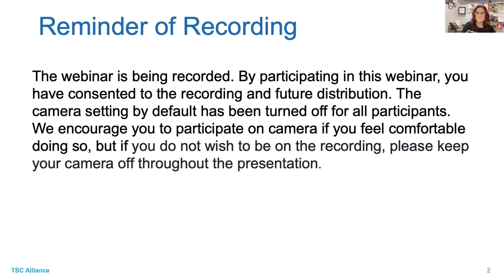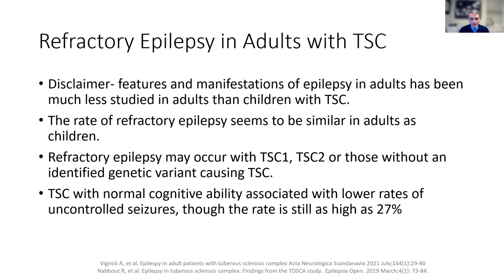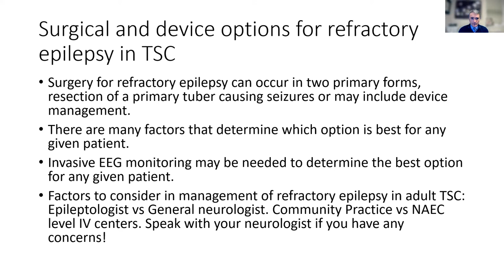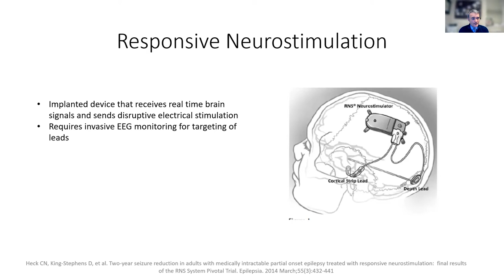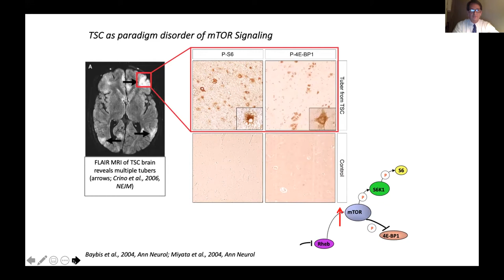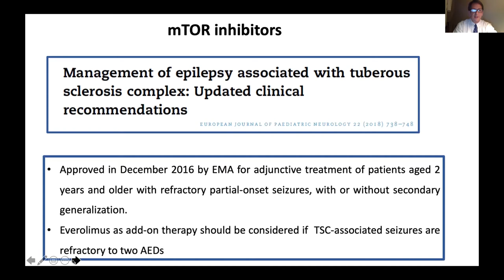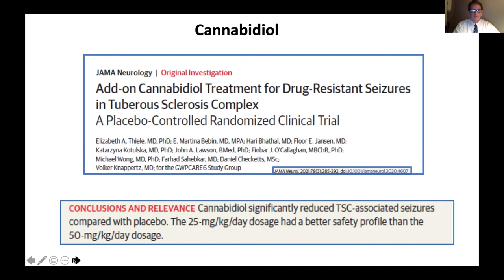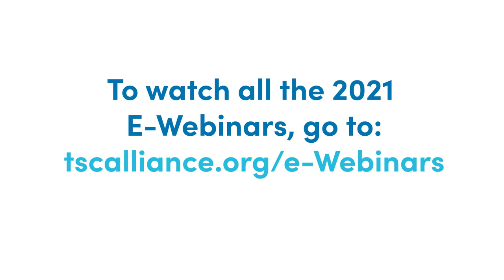LIFE STAGES: Refractory Epilepsy in Adults with TSC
Presented by: Peter Crino, MD, PhD, TSC Clinic Director at the University of Maryland Medical Center, Chair of the TSC Alliance Board of Directors and Derek Bauer, MD, TSC Clinic Co-Director at the University of Virginia (UVA) Tuberous Sclerosis Clinic.

Drs. Crino and Bauer present on refractory epilepsy in adults with TSC whose seizures currently aren’t controlled by medication.

The 2021 E-Webinar Series is presented by Greenwich Biosciences and nationally supported by Novartis and UCB, Inc. The Life Stages Series is sponsored by LivaNova, Lundbeck, Inc., Mallinckrodt Pharmaceuticals, Neurelis, Inc. and Upsher-Smith Laboratories.